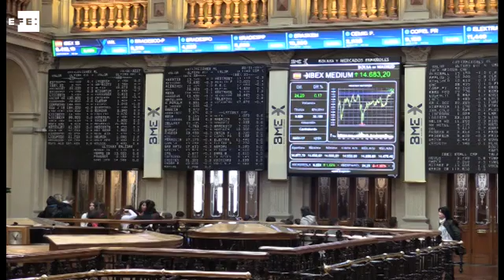El Ibex 35 recupera los 9.400 puntos gracias al impulso de grandes valores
Madrid, 20 ene (EFE).- El principal indicador de la Bolsa española, el Ibex 35, recuperaba los 9.400 puntos al sumar un 0,30% pasado el mediodía impulsado por grandes valores. De esta forma el selectivo español rompe la racha de cuatro jornadas consecutivas en negativo y reduce unas pérdidas semanales al 1,01%.